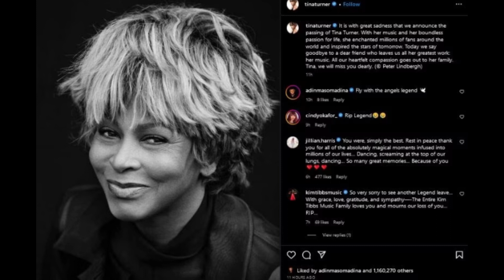101st Edition of NEWSROUND on Celestial Honours TV. Reaching The Media World for Christ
Celestial Honours TV proudly presents for your listening pleasure our 101st edition of NEWSROUND where you get the recent and choicest information  and happenings in and around the Celestial world.
Kindly watch, share and like our pages on Facebook and Instagram.